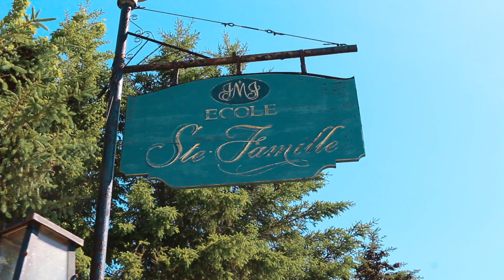Aidez mon école ! L'École Sainte-Famille de Lévis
Aidez l'École Sainte-Famille de Lévis ! Étienne et ses amis vous  remercient.